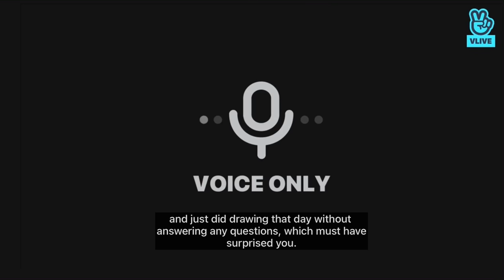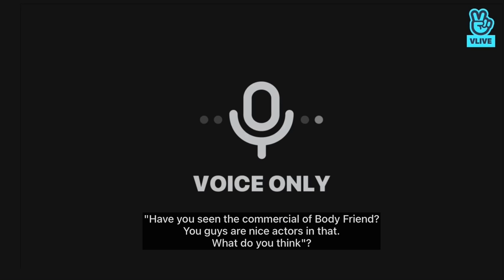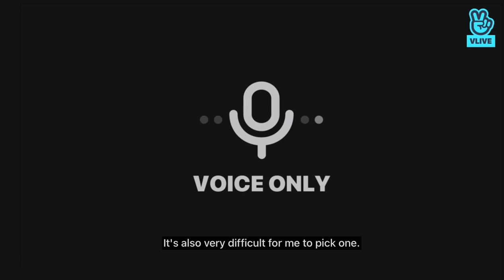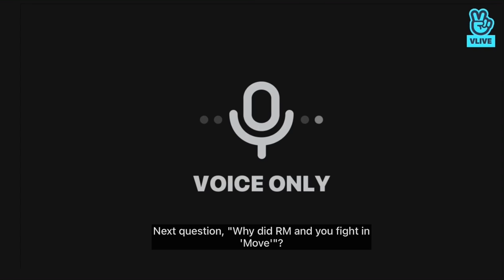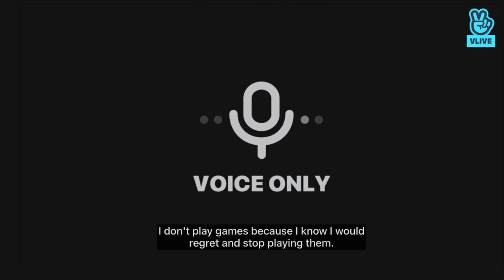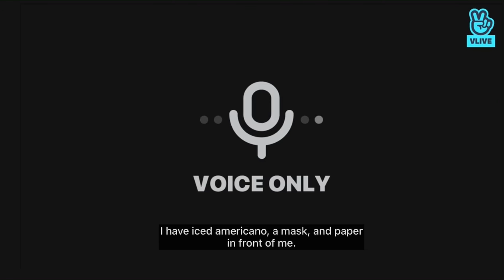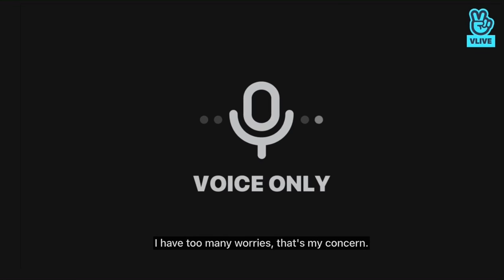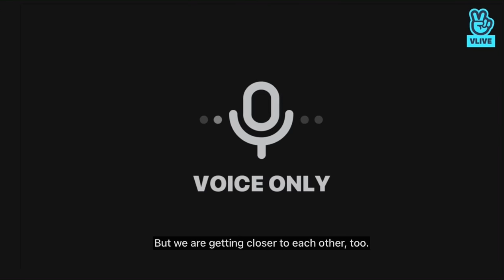[Eng] 20.04.25 DJ Suga's Honey FM 06.13